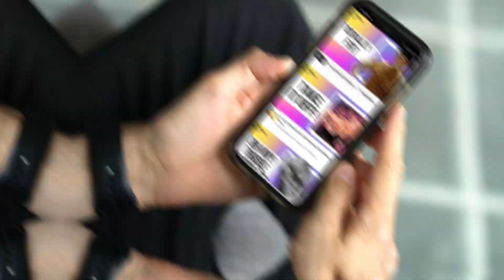Channel Trailer: November 2023